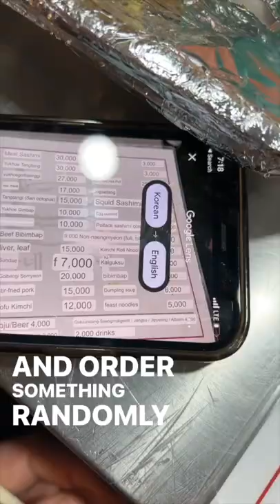The Incredible Pancakes of Gwangjang Market in Seoul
You gotta try these things. For real. They're worth the battle.

We accidentally happened upon the ever popular, busy, awesome Gwangjang street food market in Seoul. At first the crowded maze was overwhelming, but as soon as we realized what everyone was after, it became a fun game.

Photo by Robson Hatsukami Morgan on Unsplash